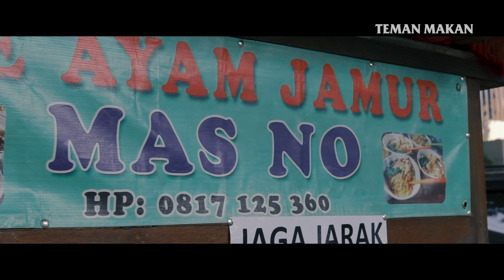Teman Makan l Mie Ayam Jamur Mas No, Kebayoran Baru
Halo Teman,

Kali ini menu makan kita adalah Mie Ayam Jamur Mas No, yang terletak di jalan Kerinci,  Kebayoran Baru.

Semoga tayangan ini berkenan, bermanfaat dan dapat menghibur kawan kawan sekalian.

Jangan lupa jaga kesehatan diri sendiri dan keluarga, tetap Semangat yaa..

Salam suap, santap, semangat, dan sehat selalu !!

Ahsuaaappp !!!

Mie Ayam Jamur Mas No
Alamat :
Jl. Kerinci Raya No. 22, Blok M, Jakarta

Jam Buka :
08.00 Pagi - 14.00 Siang

Merchandise Teman makan dapat dibeli di RadMarket 1440